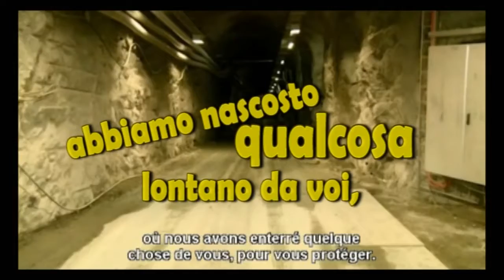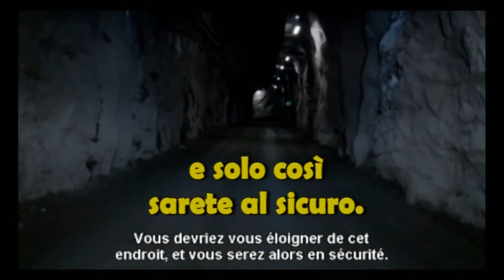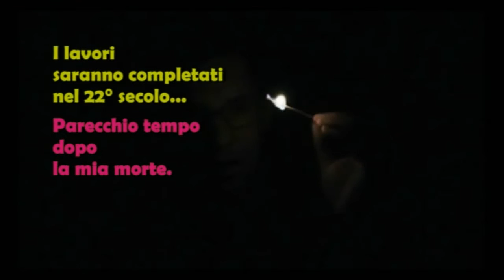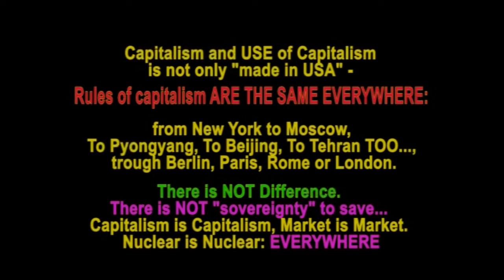INTO ETERNITY - Vol. 1 (intro) It. vers.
English/french/italian cont. - Il progetto di smaltimento finlandese prevede la costuzione di una rete di tunnel in profondità sull'isola di Olkiluoto, sino a 500 metri, per immagazzinare le scorie nucleari per un periodo di tempo di almeno 100.000 anni.
Un progetto, in realtà, non solo ad uso finlandese ma che riguarda il mercato europeo, e non solo, del colabrodo nucleare.
Il film documentario Into Eternity, del regista danese Michael Madsen, è del 2009, ha avuto ampia diffusione internazionale ed è passato nei cinema francesi. In Italia, tolta qualche occasione "cerimoniale" è stato relegato a "chicca" per cinefili e, di fatto, occultato. RNA, come DA SEMPRE, ha scelto di darne massima diffusione come in altre infinite occasioni ed eventi. Contattare RNA per aiutarci a CONTINUARE a diffondere in scuole ed università certi Documenti.

RNA su Twitter: @RNA_antinuclear

Capitalism and USE of Capitalism is not only "made in USA"
Rules of capitalism ARE THE SAME EVERYWHERE:
from New York to Moscow, To Pyongyang, To Beijing, To Tehran TOO...,
trough Berlin, Paris, Rome, Madrid or London.
There is NOT Difference. There is NOT sovereignty to save...
Capitalism is Capitalism, Market is Market. Nuclear is Nuclear: everywhere.